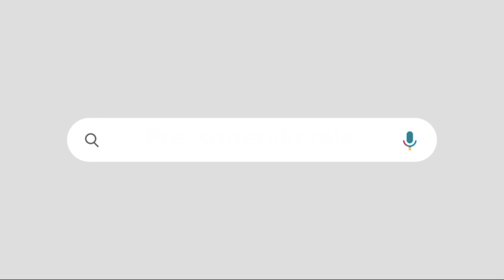"കാര്യം പറയുമ്പോൾ എന്തിനാ പ്രതിപക്ഷനേതാവേ..ചൂടാവുന്നത് 'വി ഡി സതീശനെ നിർത്തിപ്പൊരിച്ച് കെ രാജൻ